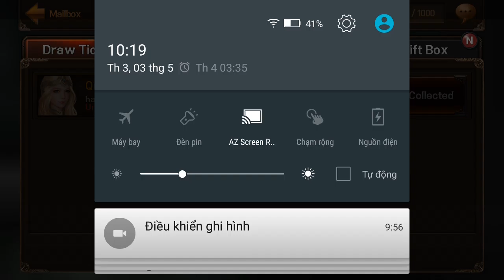EvilBane: Rise of Ravens Netmarble PVP e84 Mr Bean